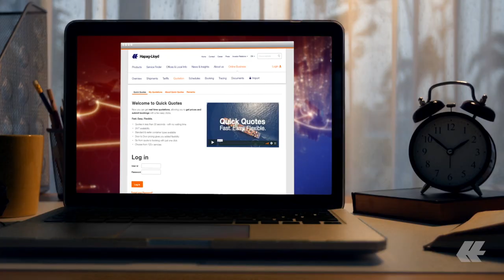MIAX Service | Hapag-Lloyd